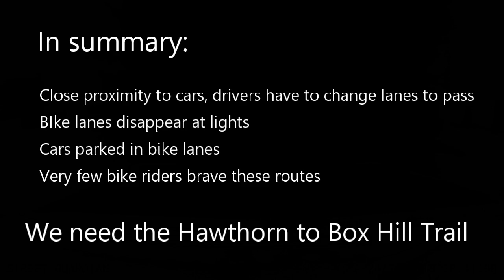Bikes on East West roads Hawthorn to Box Hill routes in Boroondara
Bike riding in Winter 2019 on roads in Boroondara including Barkers Rd, Rathmines Rd, Canterbury Rd, Mont Albert Rd, Union Rd, Stanhope Gve, High St. Only committed and experienced cyclists use these routes.  The Hawthorn to Box Hill trail is needed for cyclists of all ages and abilities.